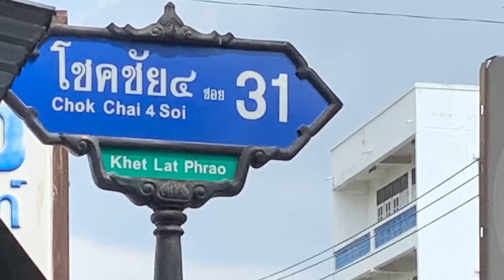รีวิวGrand Piano Kawai GE-2 Made in Japan by kuljaesol 2019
🇯🇵Grand Piano Kawai GE-2 Made in Japan Hamamatsu Factory”เปียโนมือสอง Perfect Grade”
🌸แกรนด์เปียโนรุ่นนี้ให้เสียงหวาน คมชัด น่าฟังมากๆครับ เหมาะสำหรับ มือโปรและผู้เล่นที่จริงจังในการฝึกซ้อมเปียโนมากๆ
👍ทีมงานได้มีขั้นตอนการ Tuning และ regulation โดยช่างมืออาชีพ และทดสอบระบบคีย์ทั้งหมด ต้องให้Perfect ที่สุดก่อนส่งมอบให้ลูกค้า
🎬รีวิวเบื้องหลังการทำงาน: